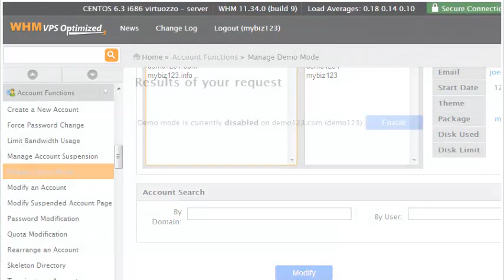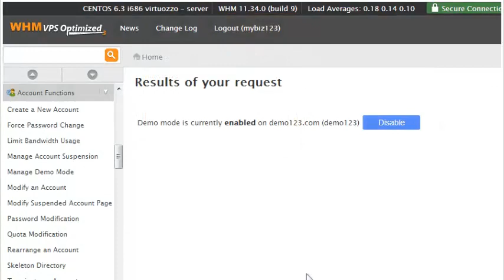Disable or enable demo mode in WHM 11.34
Disable or enable demo mode in WHM 11.34, Web Hosting Video Tutorial, CPanel Video Tutorial, WHM 11,  CPanel 11